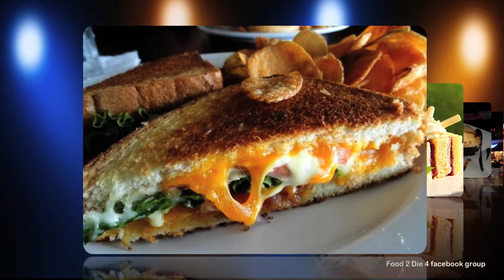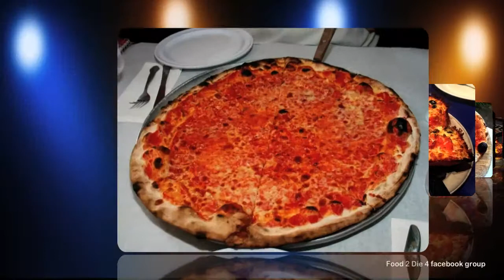Food 2 Die 4